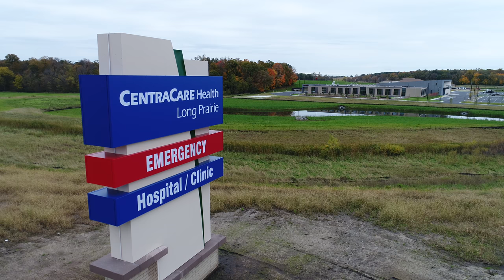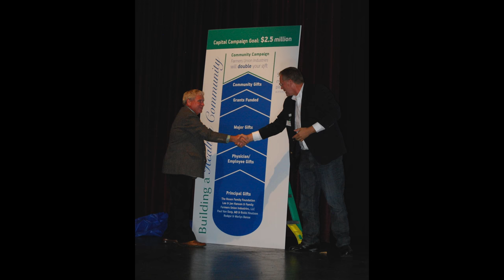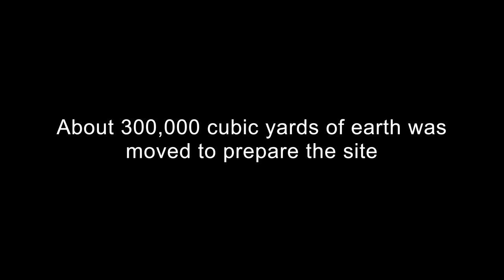CentraCare Long Prairie Project Complete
Time lapse of the new CentraCare Long Prairie Medical campus construction.